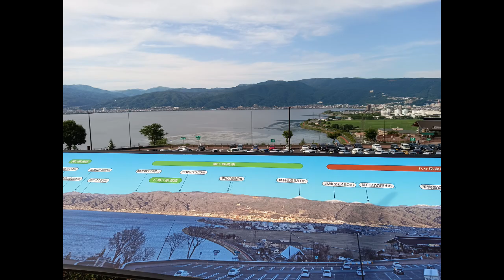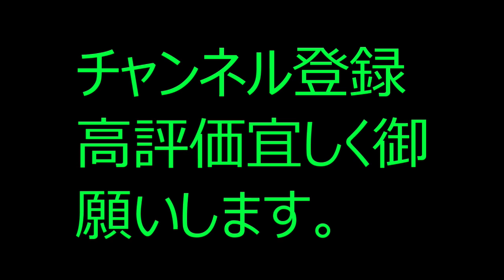鳳凰三山縦走の山旅パート３#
鳳凰三山縦走パート３地蔵岳、観音岳、薬師岳からの南アルプス北部のなどの雄大な景色
の絶景を堪能してください。